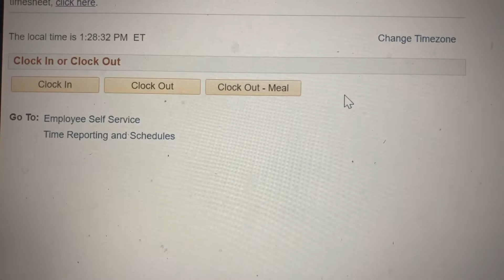A Day In The Life Working Full Time While Pregnant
I vlogged the majority of my day for you all. I work Monday-Friday as a Health & Dental Claims Rep. I am currently 22 weeks pregnant with a baby girl and I also have a 6 year old son named Julius (we have multiple videos together here on my channel)

In this video I am showing you my daily routine and this still doesn't cover it all lol. Anyway, if you're a mom/ parent I'd love your support under this video!

itstiffanyelizabeth